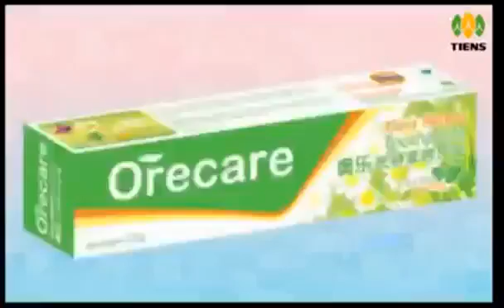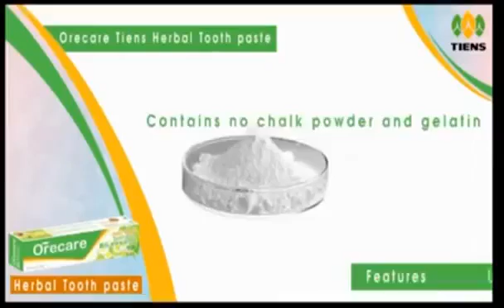TIENS ORACARE 💯% HERBAL TOOTHPASTE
Oracare Herbal Toothpaste

ओरेकेयर हर्बल टूथपेस्ट
 TIENS ओराकेयर टूथपेस्ट के 9 फायदे हैं।
 1.  एंटी टार्टर और प्लेग।
 2.  कैविटी और दांतों की सड़न को नियंत्रित करता है।
 3. दांतों को सफेद करता है।
 4 .  मसूड़ों से खून आना रोकता है
 5 .  मुंह के छाले ठीक करता है।
 6.  फेस वॉश के रूप में अच्छा (फेस वॉश के लिए सोयाबीन के दानी के बराबर पेस्ट + दूध) और माउथ फ्रेशनर
 7.  मुंहासों और फुंसियों से छुटकारा दिलाता है।
 8.  जलने और घाव भरने में मदद करता है
 9.  बवासीर और फिशर पर सीधे जीवन के लिए आवेदन कर सकते हैं
 आदेश / पूछताछ के लिए पीएम
 भगवान की महिमा हो
 अधिक जानकारी/आदेशों के लिए कृपया एक संदेश छोड़ दें,

 अपने पसंदीदा उत्पादों को अपने दरवाजे पर प्राप्त करे...!!!

Oracare Herbal Toothpaste
  There are 9 benefits of TIENS Oracare Toothpaste.
  1. Anti tartar and plague.
  2. Controls cavities and tooth decay.
  3. Whitens teeth.
  4.  stops bleeding gums
  5.  Heals mouth ulcers.
  6. Good as a face wash (soybean seed equivalent paste + milk for face wash) and mouth freshener
  7. Gets rid of acne and pimples.
  8. Helps in healing of burns and wounds
  9. Can apply on hemorrhoids and fissures directly for life
  PM for orders/enquiries
  For more information/orders please leave a message,

  Get your favorite products delivered to your doorstep...!!!